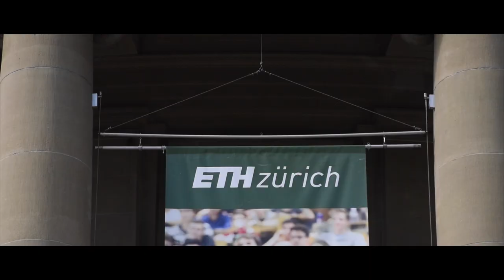ETH Zürich, Switzerland 2017/2018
We asked VU exchange students who are studying abroad to make a video about their host university and host country. This is one of the results for the video contest organized for academic year 2017/2018